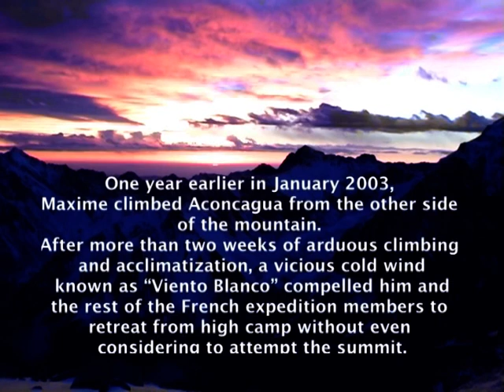Max Chaya climbs Aconcagua. Audi Seven Summits project. 2004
As the highest peak in the western and southern hemispheres, Aconcagua is the tallest mountain in the world outside of Asia, and the second highest of the Seven Summits.
The name Aconcagua means “Stone Sentinel”, and it overlooks the Andean chain just inside Argentina's border with Chile.
Having turned back on his first attempt a year earlier, Max Chaya attempt the summit again in January 2004, with a team of mostly American climbers.
Max and guide Willie (Benegas - Argentina) make it to the summit, but on the descent, they are reminded that the mountain is boss and that it often takes no prisoners...